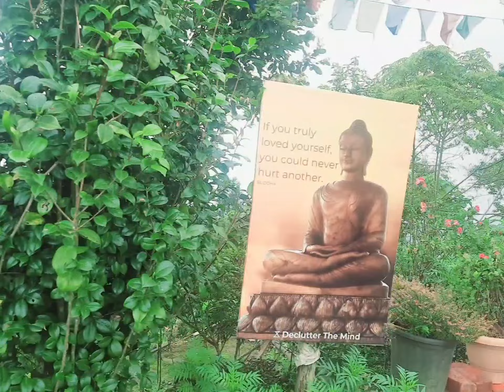vlog k bich mae barish Exploring Buddha Park near Delo kalimpong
Buddha park near  Delo kalimpong